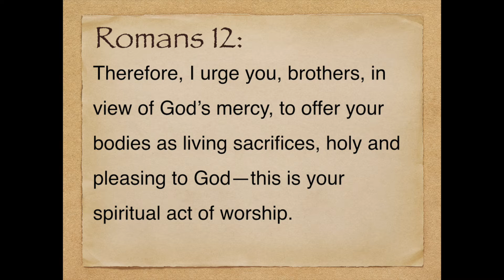Discipleship U - 2/22/2022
*Make sure to have watched the whole video before discussing these questions:

1. It’s not about money, read Mark 12:41-44 together.  Love always goes further.  Discuss this story as a group.

2. When you hear the old hymn’s words “Jesus paid it all, all to him I owe.”  What does that mean to you?

3.Read Luke 14:28 together and discuss what this means to you.

4. Describe what the cost of discipleship looks like to you?  How are you discipling others?

HOMEWORK:

-What has becoming transformed into the image of Christ cost you?  Did you “count the cost?”

-Do you trust God with your Time, Talents, and Treasures?  Where are you holding back?

-Love always requires more.  Love goes the extra mile.  Think about ways in which to express this to God in practical ways.